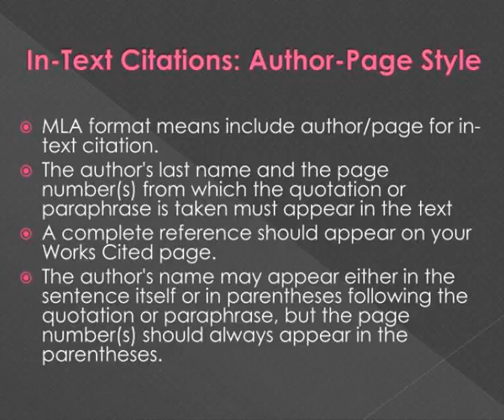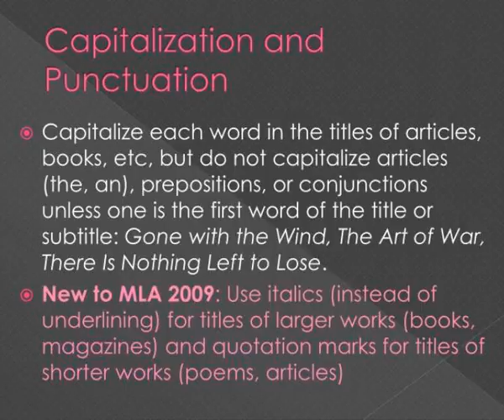mla citation the basics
MLA Citation: The Basics.  Owl @ Perdue University.  Basic In-Text Citation Rules. Slideshow 2980298 by osborn
 show1 : Mla citation the basics

 show2 : Basic in text citation rules

 show3 : General guidelines

 show4 : In text citations author page style

 show5 : Examples

 show6 : Works cited page

 show7 : Basic rules

 show8 : New mla rules

 show9 : Capitalization and punctuation

 show10 : Listing author names

 show11 : Basic works cited format

 show12 : Advanced works cited format